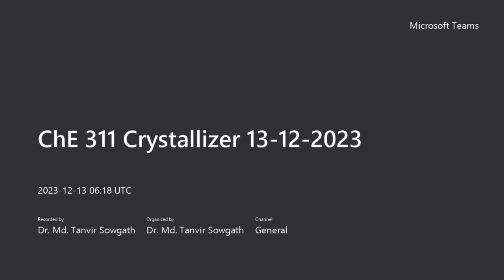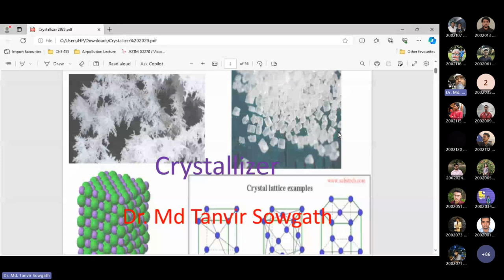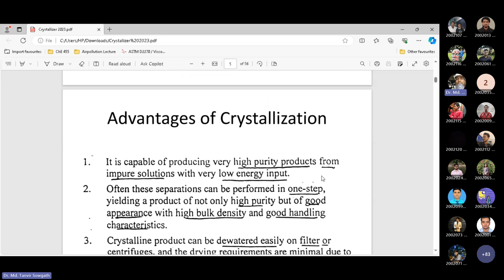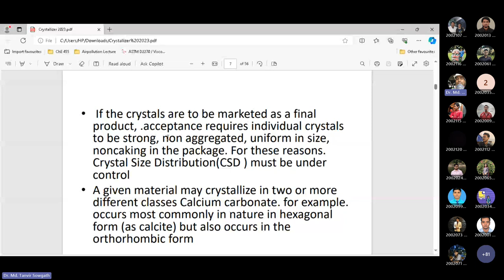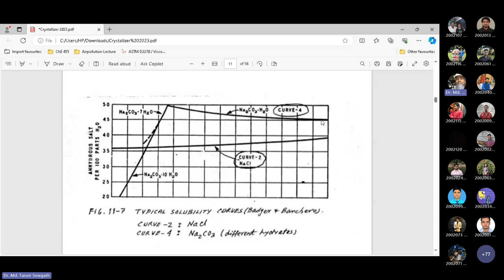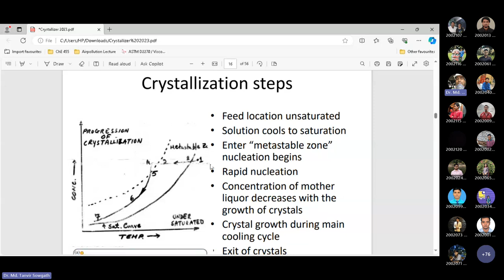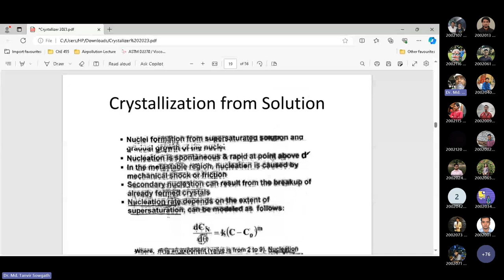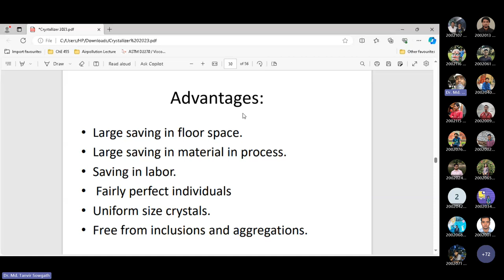ChE 311 Crystallizer 13 12 2023 cLASS Recording 1